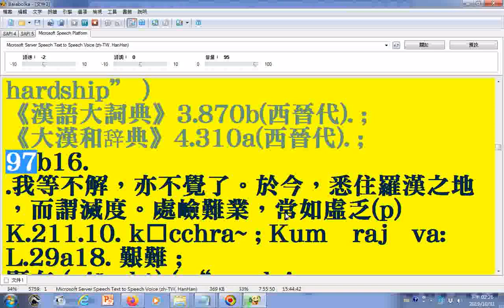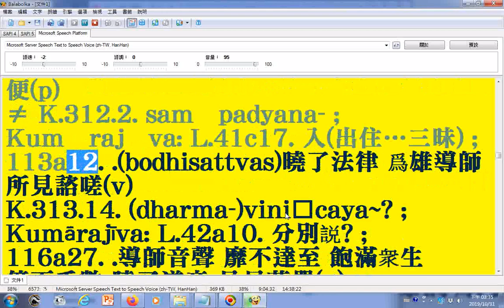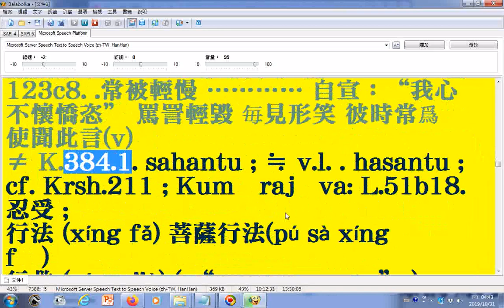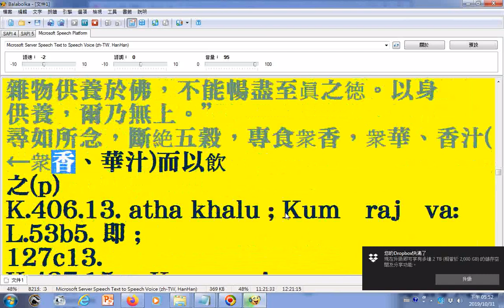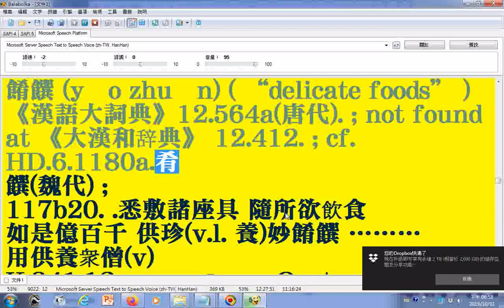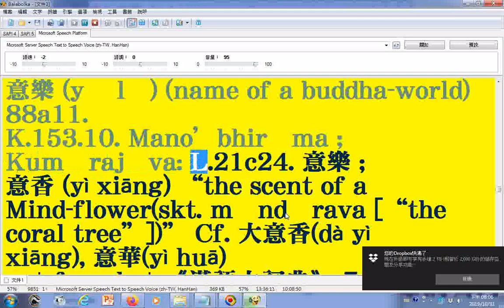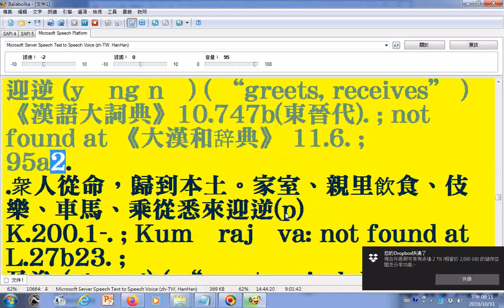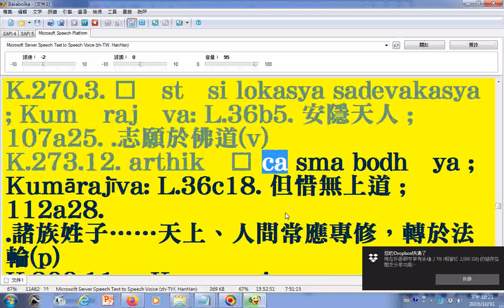朗讀正法華經詞典714頁08 文字由pdf檔取來可用記事本程式開啟 部分漢字破音字及羅馬轉寫字讀音有誤請見諒 請下載文件使用